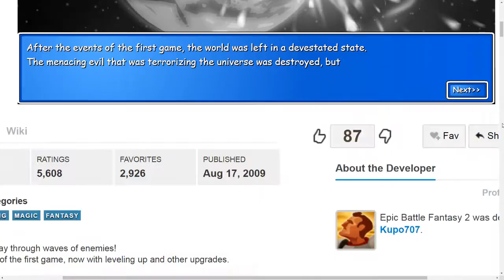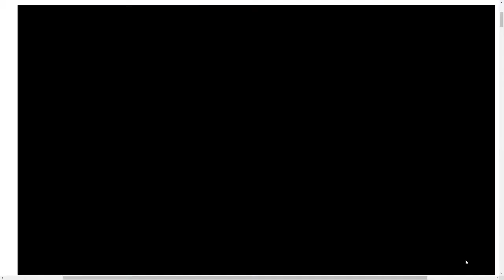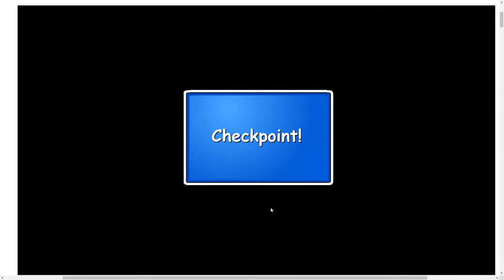Epic Battle Fantasy 2 Folge 1 [Deutsch|HD|Let's Play]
Entwickler Matt Roczak
Publisher Matt Roczak
Teamspeak:
IP:     dohjok.cstrike.to
PW:   Mirror